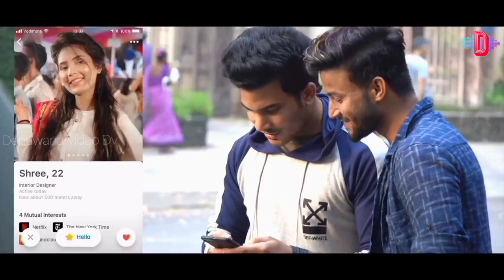His Mudune Atha Thaba - Ysith Kelambiarachchi New Song 2021 | Denuwana Video Dv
Song : His Mudune Atha Thaba
Artist : Yasith Kelambiarachchi
Edited By : Denuwana Video Dv

His Mudune Atha Thaba,Oba Poronduwak Una,Rawatanne Na Kiya Hadawathatama Riddala,Hara Yanne Na Kiya Oba Magen Wenewela,Iwasanne Kohoma Ma Kaduluth Ada Raja Wela,Mama Adare Kala.